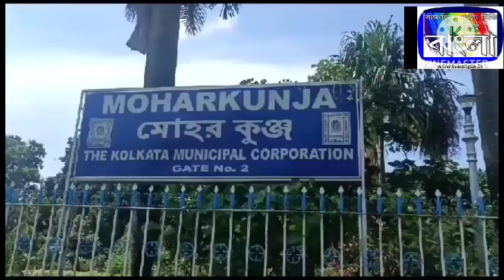হাইসিকিওরিটি জোন মোহরকুঞ্জের সামনে থেকে ভিন রাজ্যের যুবককে অপহরণের অভিযোগ। TV Bangla,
হাইসিকিওরিটি জোন মোহরকুঞ্জের সামনে থেকে ভিন রাজ্যের যুবককে অপহরণের অভিযোগ। এই ঘটনায় গতকাল গভীর রাতে একবালপুর থেকে গ্রেফতার করা হয় ২ যুবককে। পুলিশ সূত্রে খবর, ১৩ সেপ্টেম্বর ঝাড়খণ্ডের ধানবাদ থেকে চিকিৎসা করাতে এসে পরিবারের সঙ্গে ভিক্টোরিয়ায় ঘুরতে যান ওই যুবক। দুপুর সাড়ে ৩টে নাগাদ, মোহরকুঞ্জের সামনে একা ঘুরছিলেন তিনি। সেই সময় এক যুবক তাঁকে ধাক্কা মারার অছিলায় নিজের মোবাইল মাটিতে ফেলে দেয়। অভিযোগ, এরপর গলায় ব্লেড ঠেকিয়ে মোবাইল সারানোর টাকা দাবি করে। টাকা দিতে রাজি না হওয়ায় গাড়িতে ভিন রাজ্যের ওই যুবককে তুলে নিয়ে যায় বলে অভিযোগ। একবালপুরে তাঁকে আটকে রেখে পরিবারকে ফোন করে টাকা দাবি করে। পরিবারের দাবি, অনলাইনে টাকা দেওয়ার পর যুবককে ছেড়ে দেয় দুষ্কৃতীরা। এরপর হেস্টিংস থানায় অভিযোগ জানায় ধানবাদের ওই যুবকের পরিবার। তদন্তে নেমে গতকাল গভীর রাতে একবালপুর থেকে ২ জনকে গ্রেফতার করে হেস্টিংস থানার পুলিশ। ধৃতদের আজ কলকাতার ব্যাঙ্কশাল আদালতে তোলা হয়েছিল, আদালতে সরকারি আইনজীবী আজ জানান - দুজনকে গ্রেফতার করা হয়েছে এই মামলায়। শহর কলকাতার বুকে এই ধরনের ঘটনা তাও ভিন রাজ্যের এক যুবকের সঙ্গে তাই এর আগে এই ধরনের কোনো কার্যকলাপের সঙ্গে এরা যুক্ত ছিল কিনা সেটা খতিয়ে দেখা দরকার আছে। এর পাশাপাশি, আরো একজনের involvement আছে আমরা তদন্ত করে দেখেছি। তাই investigation এর জন্য পুলিশি হেফাজতের আবেদন করেন আদালতে সরকারি আইনজীবী। এরপর আদালত ধৃত এই ২ জনকে আজ বিকাল ৪ টের সময় ২৮ সেপ্টেম্বর পর্যন্ত পুলিশি হেফাজতের নির্দেশ দেন।